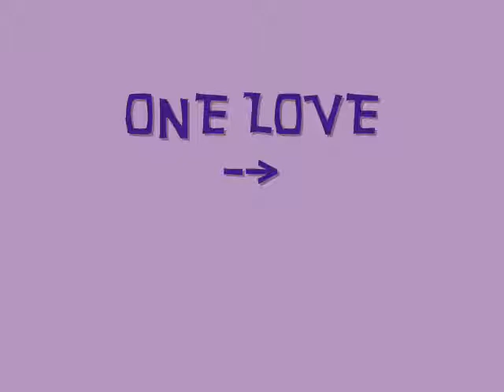One Love - 40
Nick: *starts Singing*
I reach for your hand
At night I pray
Together we'll find
Find a way
To be in love
Starting today
Always

I reach for the words
Speak from my heart
They fall to the ground
Fall apart
It's so hard to feel this way
Always
(This is a Jordan Pruitt song but I just love her new CD and it fit)

Selena: Nick...

Nick: *Just keeps talking* A friend of mine wrote this awhile back and I just wanted to sing it for you. It seemed to fit the situation. I know I said I didnt care, but i do. I still love you. && I just have to tell you everything right now, I kissed Alyson to see if anything would happen, but there was still nothing. I figured out that I really truely love you *he sees selena start to tear up* I really do. Even though i saw you kiss Cody and I said those things, I was just caught up. you're the only one I've ever loved. You're probably the only one I ever will love. *turns around* so I just wanted to let you know that...

Selena: *Sobbing* Oh Nick, I love you too. I don't know why I broke up with you. I was stupid...

Nick: *Comes back to her and hold her face in his hands, wiping her tears with his thumbs*

Selena: *Talking through her tears* I kissed Cody just to see if I truely loved YOU. And I do. I really do. He helped me plan a way to get you here. Now you are, and I've missed you and I'm sorry, im so so so so sorry.

Nick: *Holding her in his arms while she cries* Shh... shhhh. It wasn't all you're fault. I'm sorry too. I love you. It's all gonna be okay.

When Nick said that, he remembered when he was punching Joe and Selena was crying. He wanted to hold her and tell her it would be okay. Now he could, and he knew it would be.

Selena: *Looked up at Nick and kissed him passionately*

Nick: *continued kissing Selena*

Selena: *Stopped and put her head on his chest*

Nick: *hugged her close* So does this mean we're back together

Selena: *laughed* It sure does.

They stood there swaying back and forth in sync with the swings blowing in the wind and the teeter totters falling back and forth. They both wanted that moment to last forever.

Kevin: *Carefully closed his car door and snuck around to the backyard of Ashley's house*

Ashley: KEvin *whispered*

Kevin: *turned around to see Ashley already standing there* Hello beautiful *smiled and scooped Ashley into his arms*

Ashley: *giggled and kissed Kevin* I've missed you.

Kevin: Me too. *smiles*

They sat and talked for a while, caught each other up on what's happening in their lives

Kevin: *Looks at his phone* Oh man, it's 11:30. I really have to go home.

Ashley: School.

Kevin: Yeah.

Ashley: Promise we'll go somewhere tomorrow?

Kevin: Where?

Ashley: I dont know. I just want to see you again.

Kevin: *Kisses her softly* I promise.

Ashley: *SMiles* Love you.

Kevin: *opens his car door* I love you too. *he drives off*

Nick is creeping into the house. It's 11:50. He's trying not to wake up his parents or his brothers. Then suddenly he runs into someone.

Nick: Ahhh- *someone covers his mouth*

if you like this song, go get Jordan Pruitts CD :)